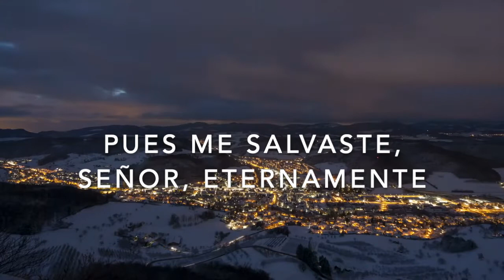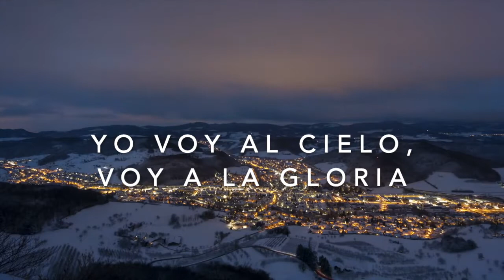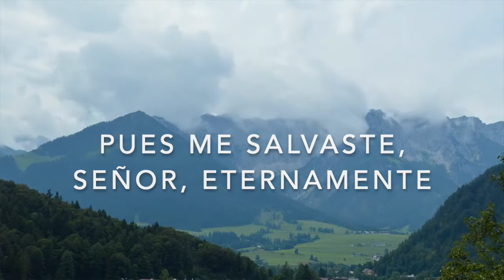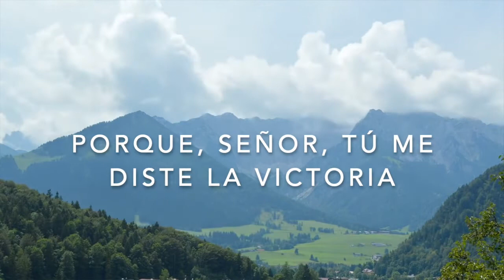#133 | Yo vivo, Señor (porque tú vives) - Hna Kenia Rivas de Orellana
1
Yo vivo Señor, porque Tú vives;
Porque Tú vives, Señor, es que yo vivo;
Me das victoria, me das consuelo,
Y en aflicciones, Tú Señor, estas conmigo.

2
Soy salvo, Señor, pues me salvaste,
Pues me salvaste, Señor, eternamente;
Yo voy al cielo, voy a la gloria,
Porque, Señor, Tú me diste la victoria.

Autor: Adan Calderón
Interprete: Kenia Rivas de Orellana

Productor: José Fidel Amaya Vega

Músicos:
Bateria: Adelso Guerra Campos
Bajo: Mibzar Magaña Moran
Percusión: Elmer Duarte
Piano: Julio Valle Castro

Técnicos de sonido:
Gaddy Magaña
Joel Valle
Melvin Jimenez
Obed Flores
Daniel Batres